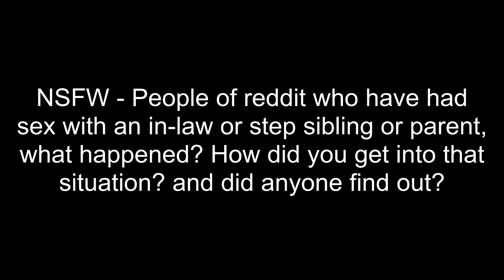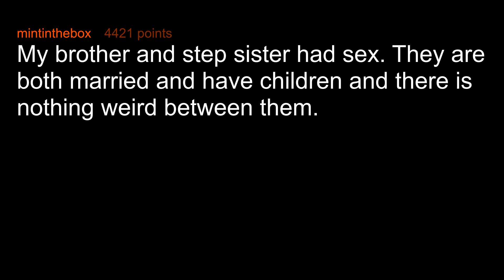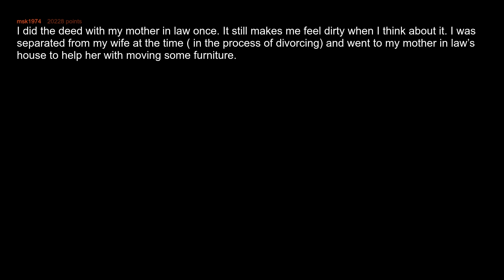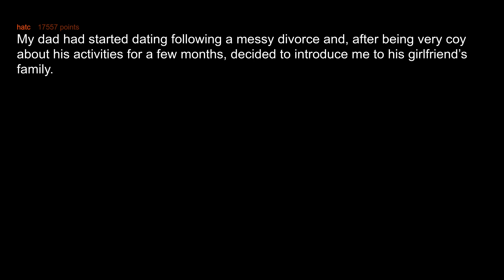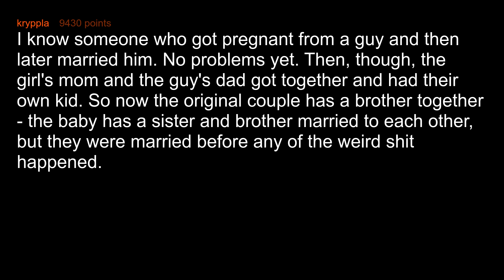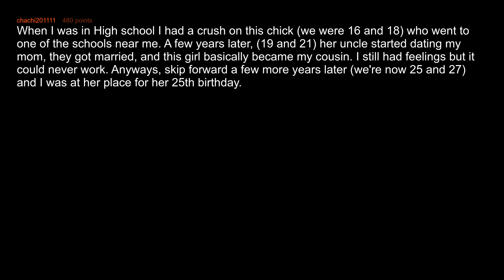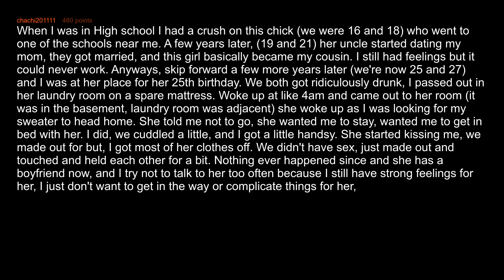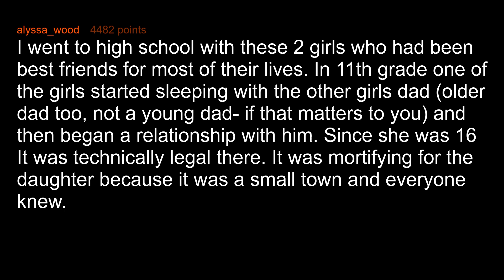People Reveal Why They Did It With Their Step Siblings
People of reddit who have done it with an in-law or step sibling or parent, what happened? How did you get into that situation? and did anyone find out?

Geoplex - Resplendent